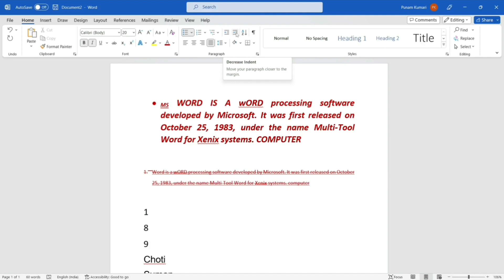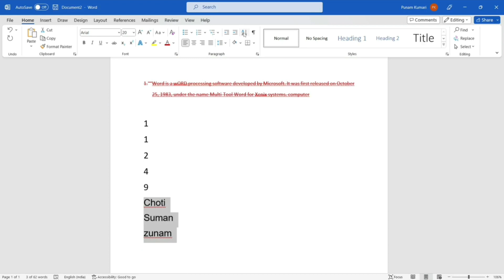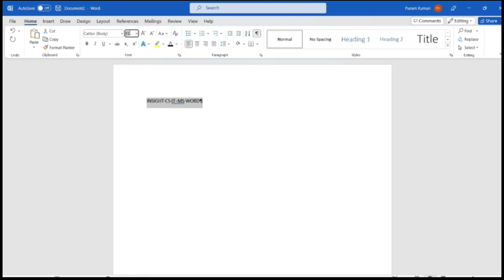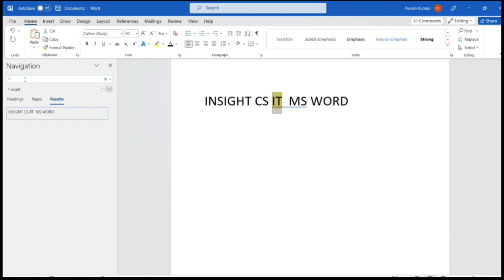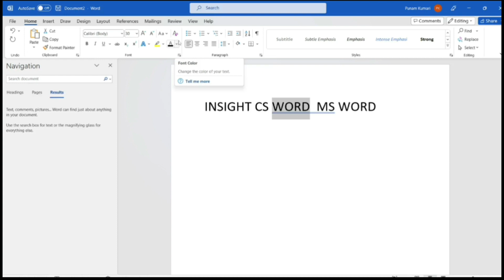MS Word Version 2021 Home Tab In Detail Part -2 || MS Office 2021 Version in Hindi by Punam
( Know About HOME TAB Part 1)
(know About HOME TAB Part 2)
(know About INSERT TAB Part 1)
(Know About HYPERLINK, BOOKMARK, CROSSREFRENCE)
( Know About WATERMARK, PAGE COLOR, PAGE BORDER)